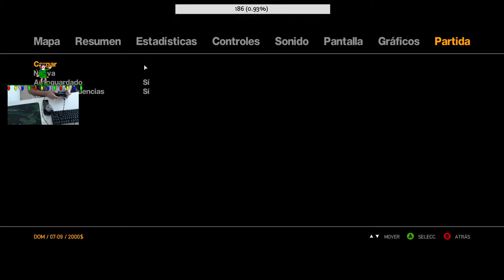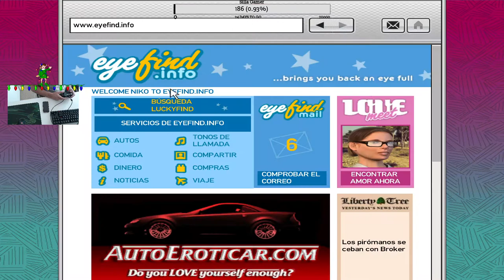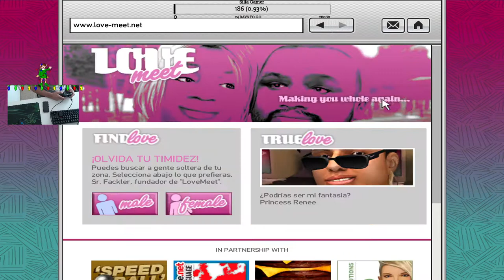Completando Las Misiones De Gta IV #3 (STREAM)